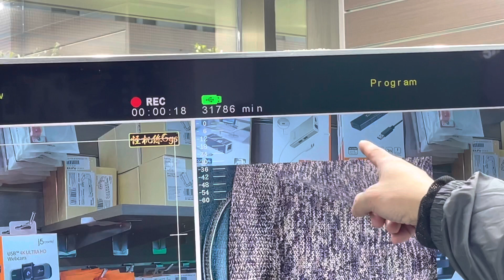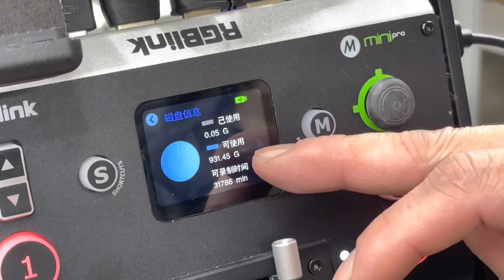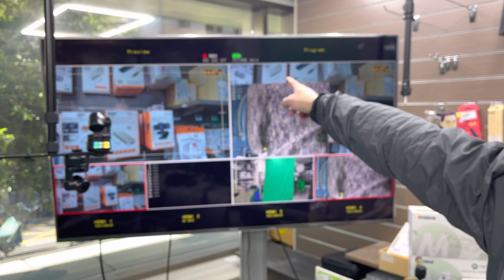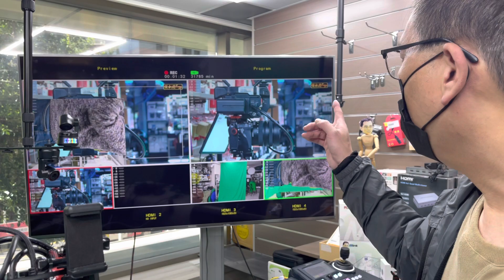RGBlink mini pro 錄影設定教學